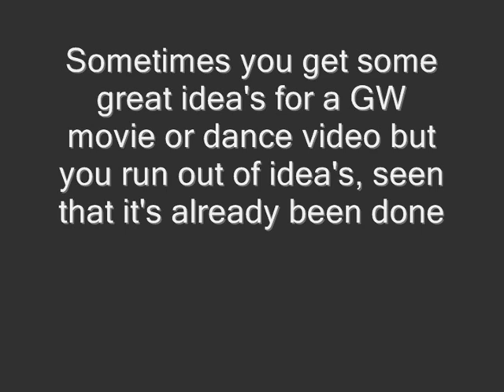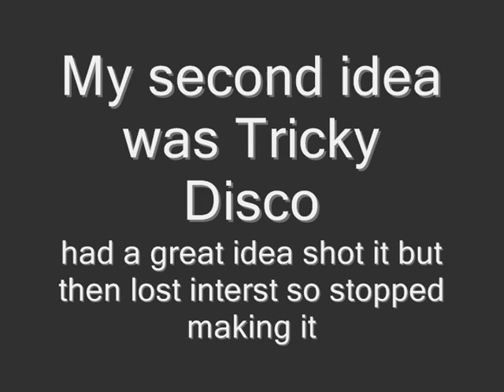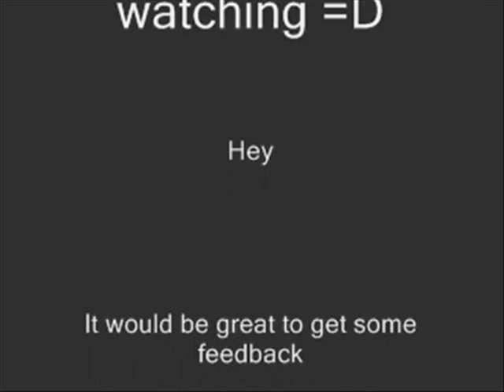Guild Wars The Unfinished Works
These are two videos that I have started but never finished.  If You have any ideas on how I can complete them please leave you feedback